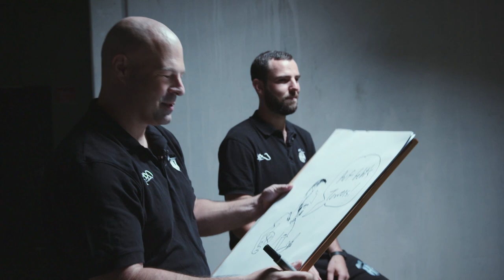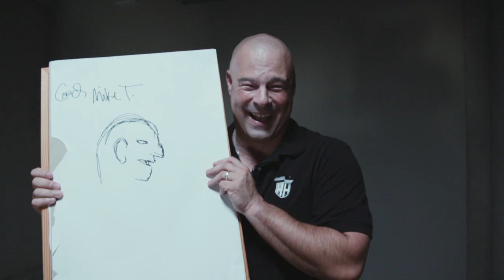Paint your Mate - Teil 1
Die Spieler der Hamburg Towers zeichnen sich gegenseitig. Das Video wurde produziert von Johnny Visual Content.